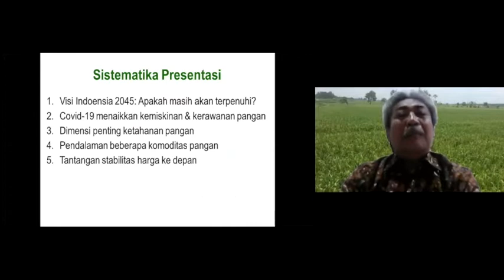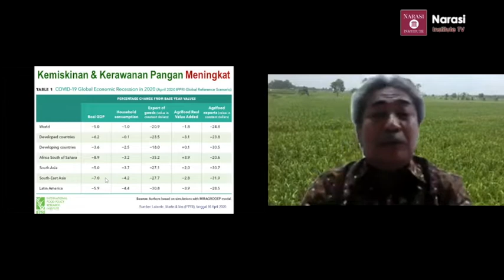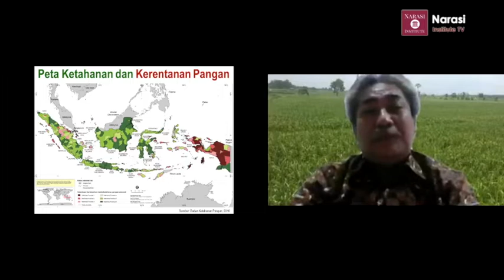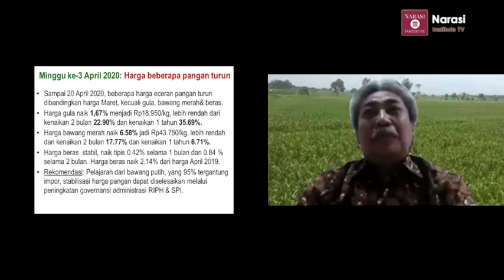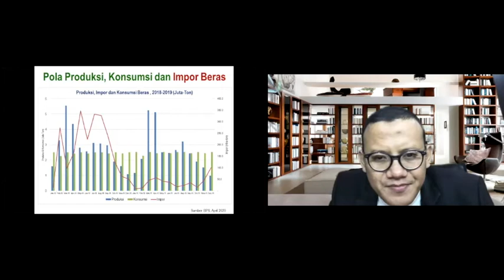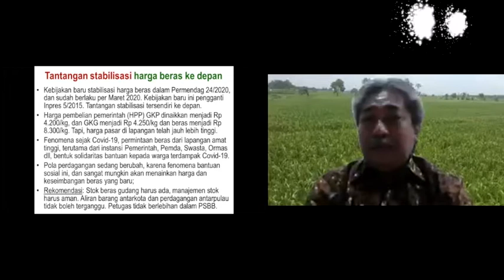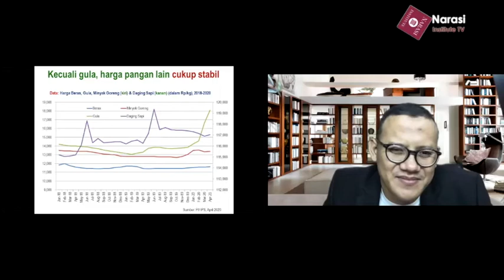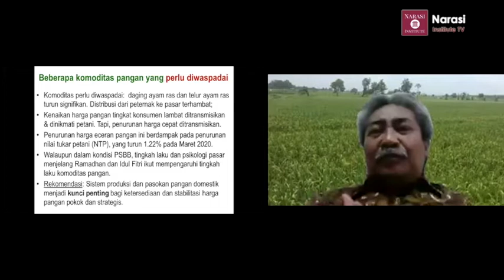Santuy.. Pangan cukup 6 bulan kedepan (Oktober-November 2020) hadapi Covid 19 (Prof Bustanul Arifin)